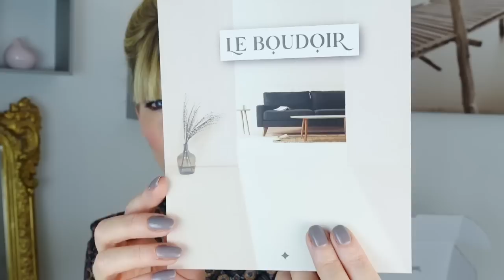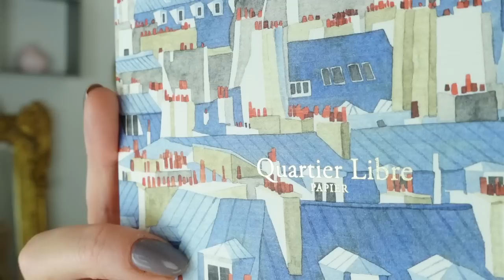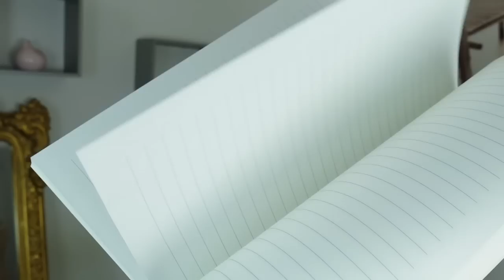BOX LE BOUDOIR - SEPTEMBRE 2021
l'édition de septembre est disponible jusqu'au 10 septembre, à partir du 11 septembre on passe a celle d'octobre et ainsi de suite.

Vous avez la possibilité de choisir parmi 3 formules :

- le petit trianon 39,90€/mois
paiement automatique chaque mois
résiliable à tout moment

- la marquise 38,90€ la box (pour recevoir les 3 prochaines box)
116,70€ paiement en une fois

- la prestigieuse 37,90€ la box (pour recevoir les 6 prochaines box)
227,40€ paiement en une fois